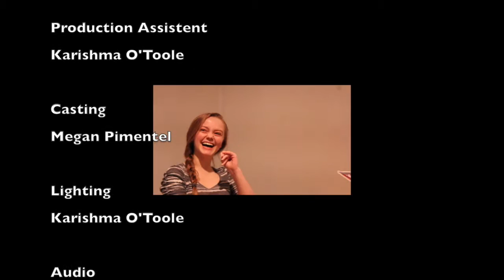Unseen Short Film, Hannah Miller Ending